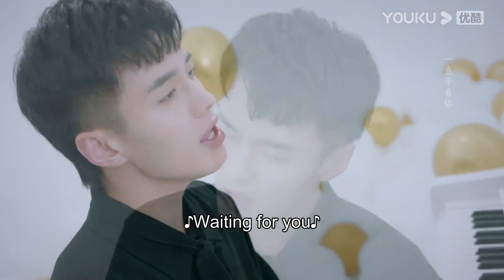💟超甜名场面：一秒钟都不浪费，全是糖！拥抱、摸头、壁咚全都有！| 我的邻居长不大 My Fated Boy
【剧名】我的邻居长不大 My Fated Boy

【故事梗概】31岁的林漾，工作得心应手却是个空巢女青年，正身处毫无波澜的生活死水中。24岁的陆正安，从小一起长大的邻家弟弟，突然学成归国闯入林漾的世界。24小时的全方位接触，彻底打乱了林漾的生活。林漾在陆正安的暖心呵护下，心理年龄“逆生长”变回了小女孩，两人牵手，一齐打怪闯关，朝幸福奔去。从弟弟到男友，从一起长大到一起变老，他为她长成大人，学会责任与担当，她因他变回小女孩，学会示弱与撒娇。生活虽苦，但好在有你这颗糖。